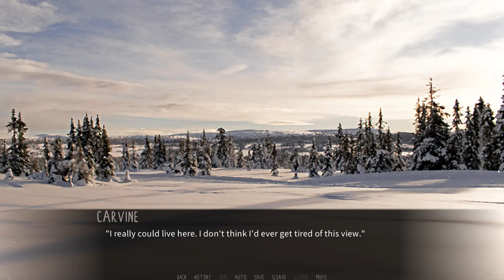Jorgen's Dilemma- Dawn Chorus| Lake's Path #20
Carvine and Lake walk in on Jorgen, who just so happens to have a visitor...

This new character has got my attention, I really dig her design; we also get some confirmation about Jorgen's secret!